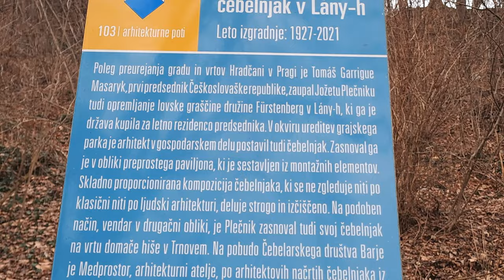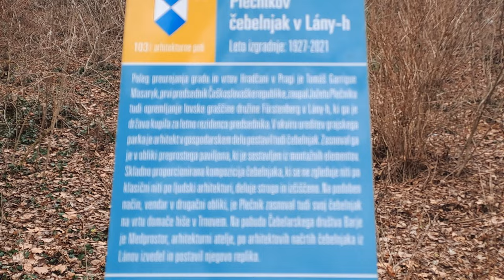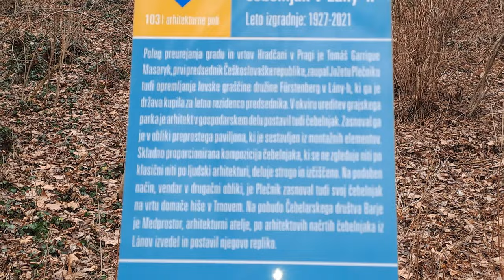2024-02-10 LJUBLJANA Grajska planota PLEČNIKOV ČEBELNJAK